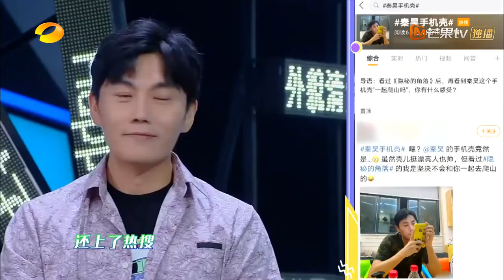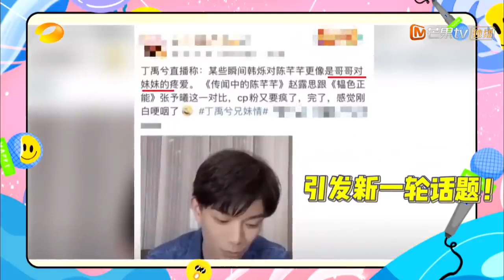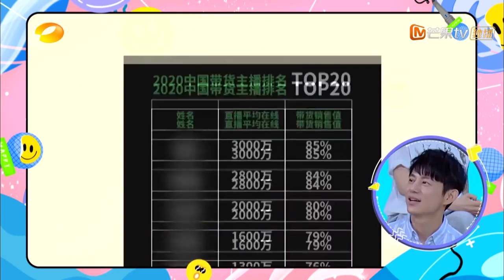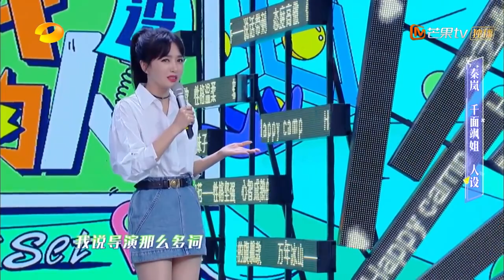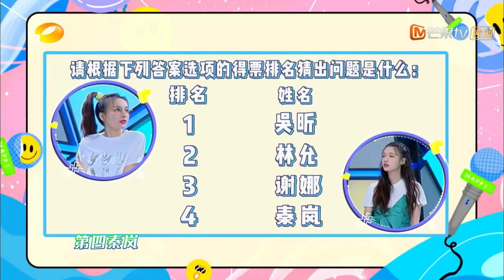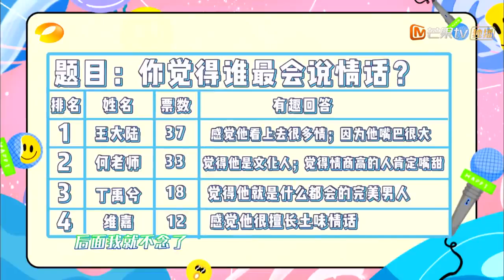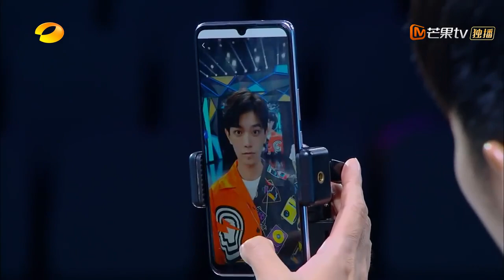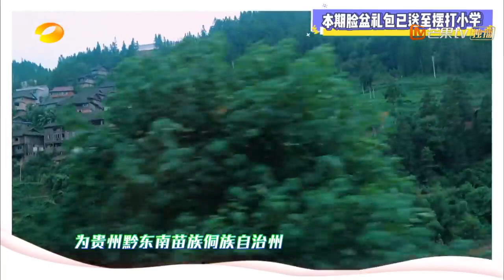Ding yu Xi Pertama Kali Datang ke Happy Camp | Happy Camp - 20200704 | MGTV Indonesia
❤ Happy Camp ❤
"Happy Camp" adalah program hiburan beragam yang diluncurkan oleh Stasiun TV Hunan pada 11 Juli 1997. Program ini mengadopsi jenis hiburan nasional, sebuah variety show yang menampilkan permainan wawancara tamu.

Yuk tonton keseruan acara lainnya dibawah ini!

❤ .Detektif idola. Season 5 ❤

★ Kamu pasti suka, cek di bawah ini★
Shen Yue & Jasper Liu "Use for My Talent" Members Exclusive Edition
Xuan Rui Zhang & Yan Di Qi "Love The Way You Are" Full Episode
Jia Yi Wu & Zi Lu Zhai "My Debate Opponents 2" Full Episode
Da Fei Zhuang & Luo Rong Wan Yan "Love Script" Full Episode

★Follow Social Media dan Dapatkan Informasi Lebih Lengkap★

★MangoTV VIP Drama★
"Use for My Talent 我亲爱的小洁癖" VIP Exclusive Edition